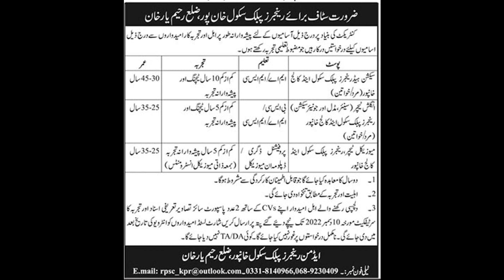Rangers Public School Khanpur Teaching Staff Jobs 2022